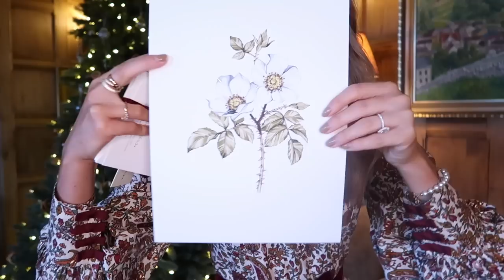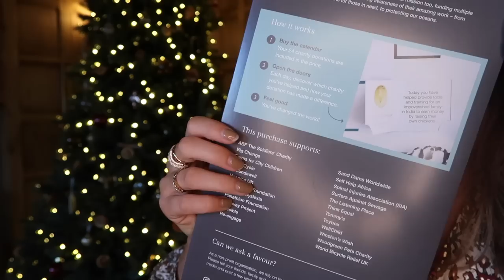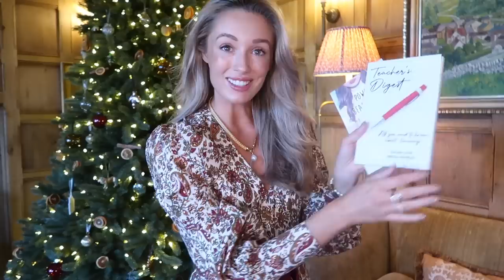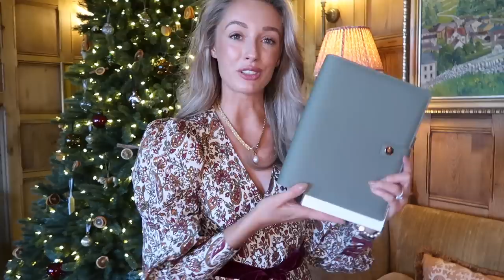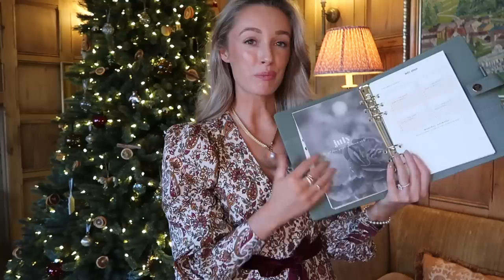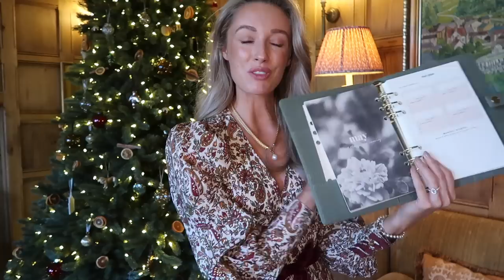SMALL BUSINESS CHRISTMAS GIFT GUIDE // Shopping from my SUBSCRIBERS brands // Fashion Mumblr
Susan Tamburi